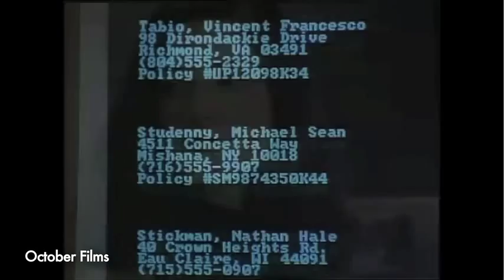Whatcha Gonna Queue? Reviews: The Last Seduction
The "For Your Consideration" excerpt from 'Whatcha Gonna Queue?' Episode 25: All About Eves, in which co-hosts Jim Rohner and Alex Rabinowitz review modern day neo-noir "The Last Seduction," starring the unbearably smoldering Linda Fiorentino.

"For Your Consideration" is the section of the show where the boys recommend two titles that relate to a timely or relevant cinematic theme. For Episode 25, they tipped their hats to the ladies of "Bridesmaids" with their recommendations of films with "Strong Female Leads."